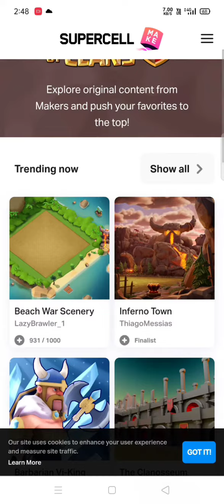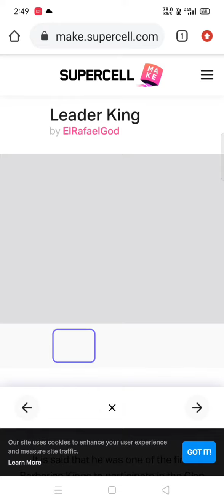Upcoming events and update s in clash of clans 😱😱